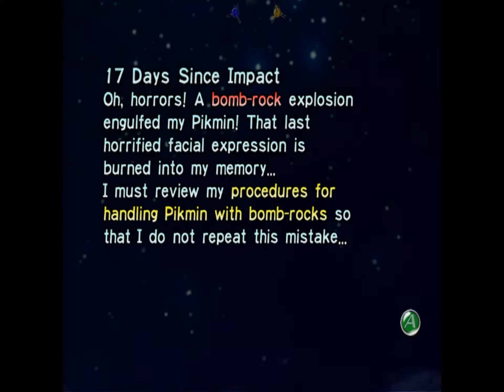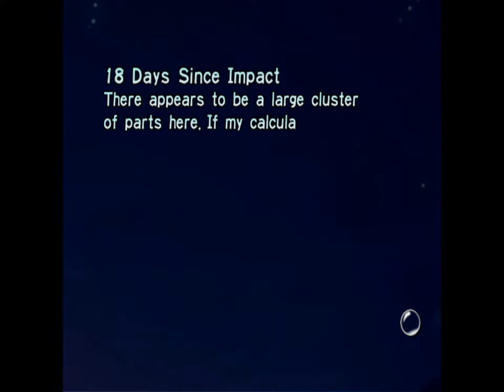Lets Play Pikmin in 1080p - Part 9 (The Distant Spring)